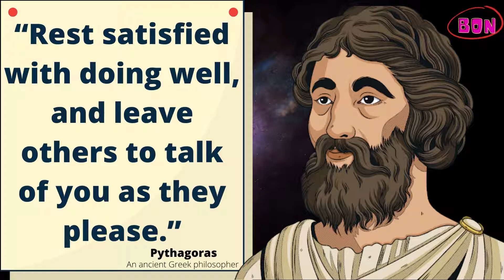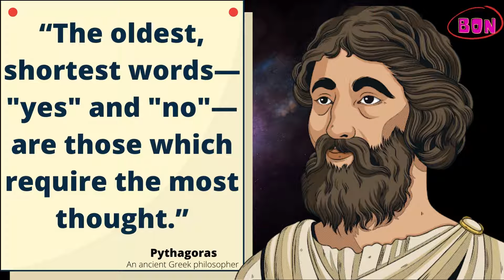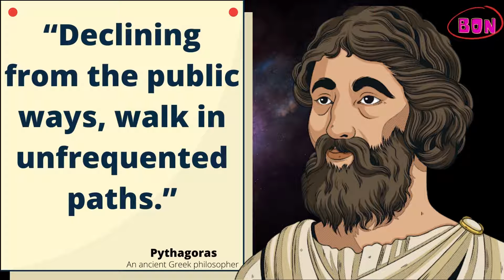Famous quotes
What is Pythagoras renowned for?
Picture result for pythagoras
Pythagoras was a Greek scholar who made significant improvements in math, space science, and the hypothesis of music. The hypothesis currently known as Pythagoras' hypothesis was known to the Babylonians 1000 years sooner however he might have been quick to demonstrate it.